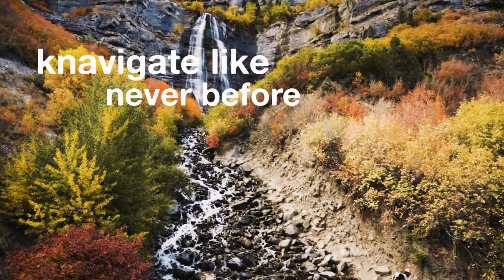The ALL NEW KNAVIGATE - By K9 Sport Sack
Meet the latest edition to the K9 Sport Sack catalogue. The Knavigate is the ultimate dog carrier. Equipped with a hip belt and internal frame, holds dogs between 5-50 pounds, and comes in sizes XS-XL. How do you Knavigate?